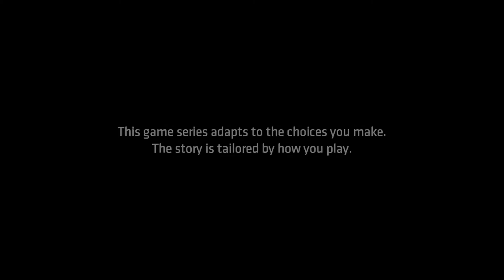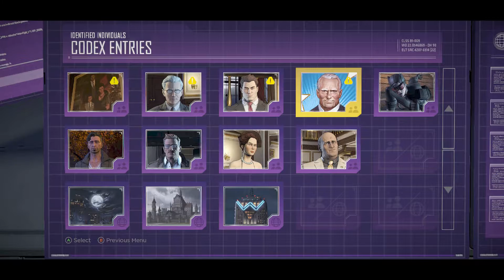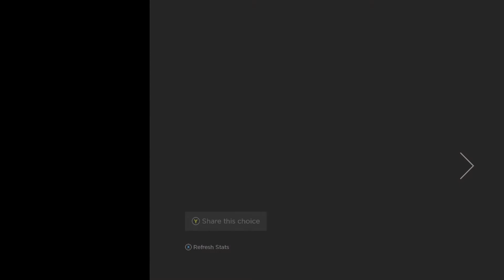Batman A Telltale Game EP 1 Realm Of Shadows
Bruce Wayne Navigates The Dangerous Waters Of Gotham Politics As A Family Secret Comes To light, While The Batman Confronts Gotham's Most Notorious Crime Boss.
So Please Join Me On My Journey And Lets See If The Right Choices Are Made.